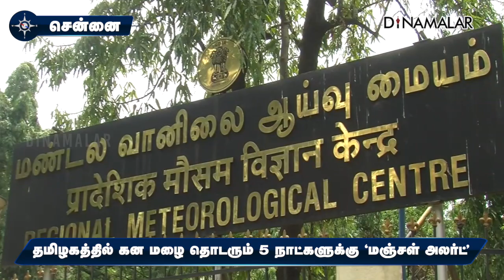வானிலை ஆய்வு மையம் அறிவிப்பு | rain alert | TN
தமிழகத்தில் கடந்த 6ம் தேதி புதிய காற்றழுத்த தாழ்வுப்பகுதி உருவாக வாய்ப்பு இருப்பதாக வானிலை மையம் அறிவித்திருந்தது.

ஆனால் மியான்மர் கடலோரப் பகுதியில் நிலவிய காற்று சுழற்சி காரணமாக காற்றழுத்தத்துடன் தாழ்வுப்பகுதி உருவாகவில்லை.

மியான்மர் கடலோரப் பகுதியில் நிலவிய காற்று சுழற்சி வலுவிழந்ததால், இன்று இரவுக்குள் தென்மேற்கு வங்கக்கடல் அருகே புதிய காற்றழுத்தத் தாழ்வு பகுதி உருவாகும் என வானிலை மையம் கணித்தது.

இந்நிலையில் தென்மேற்கு வங்கக்கடல் பகுதியில் காற்றழுத்த தாழ்வுப்பகுதி உருவாவதில் தாமதம் ஏற்பட்டுள்ளதாக இந்திய வானிலை ஆய்வு மையம் தெரிவித்துள்ளது.

இதன்படி அடுத்த 36 மணி நேரத்தில் காற்றழுத்தத் தாழ்வுப்பகுதி உருவாகக் கூடும். அதற்கு அடுத்த 2 நாட்களில் மேற்கு திசையில், தமிழகம், இலங்கை கடலோரப்பகுதிகளை நோக்கி மெதுவாக நகரக்கூடும் என இந்திய வானிலை ஆய்வு மையம் கணித்துள்ளது.

தமிழகத்தில் இன்று முதல் 15ம் தேதி வரை கனமழைக்கு வாய்ப்பு உள்ளது. இதனால் அடுத்த 5 நாட்களுக்கு மஞ்சள் எச்சரிக்கை விடுக்கப்படுகிறது என்றும் வானிலை மையம் அறிவித்துள்ளது.